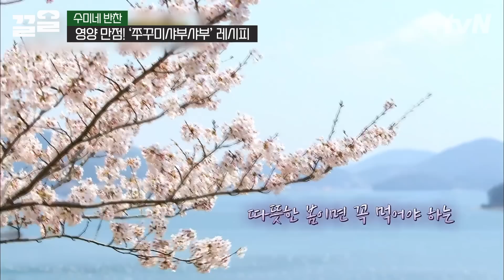봄철 원기 충전 필요한 분~🙋‍ 영양가득 김수미 표 쭈꾸미 샤부샤부 레시피와 밥도둑의 일인자 멸치젓 레시피까지 | 수미네반찬